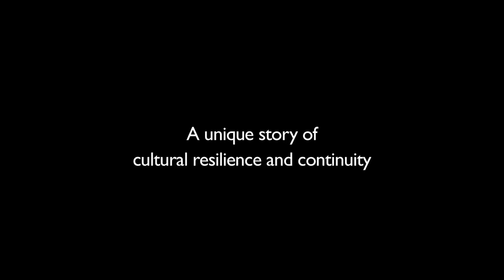Transnational Fiesta: Twenty Years Later - Official trailer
An Andean migrant family in Maryland, U.S., travels to their hometown in Peru to celebrate the annual patron saint fiesta they first sponsored two decades earlier. An extraordinary story of cultural resilience and continuity over time and space.